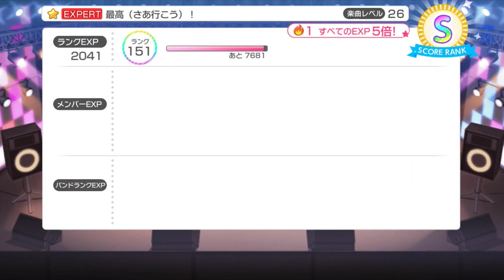We play BanG Dream! Girls Band Party!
The Buddyfight Ace Opening Theme is on the popular music app BanG Dream! Girls Band Party! So we took a shot at playing the song! Keep on watching to find out how it turned out!

Play the song in the mobile game "BanG Dream! Girls Band Party!".